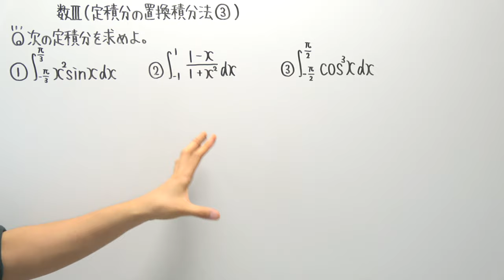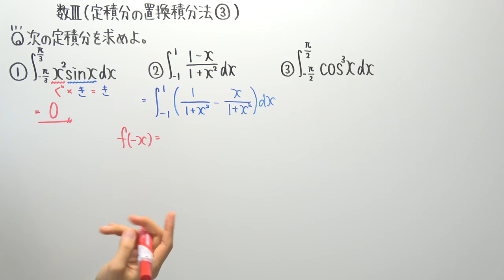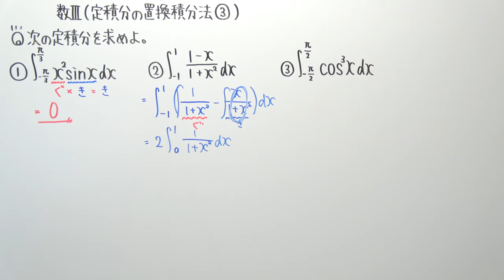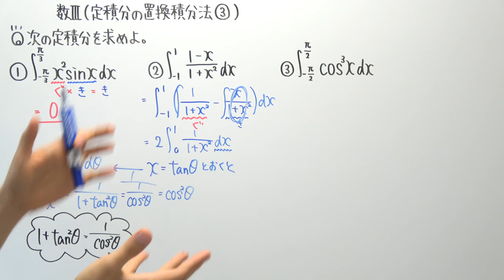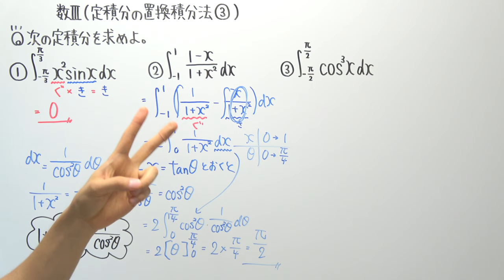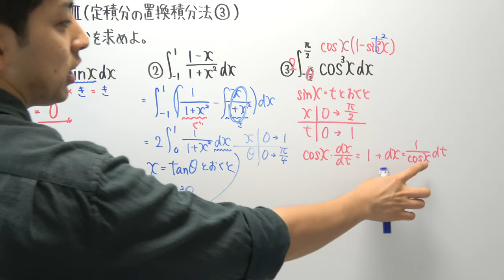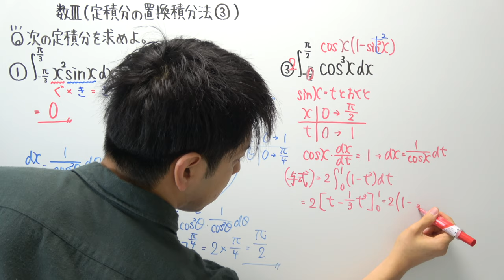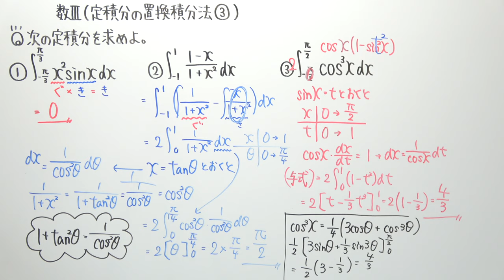【数Ⅲ-154】定積分の置換積分法③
偶関数・奇関数について

‹使用音源›
「甘茶の音楽工房」